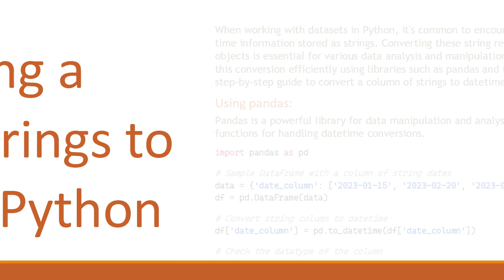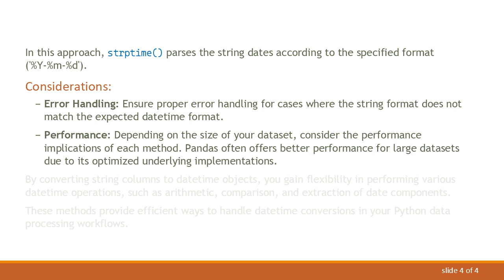Converting a Column of Strings to Datetime in Python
Learn how to convert a column of string values to datetime objects in Python using pandas and the datetime module. This guide covers efficient methods for handling datetime conversion in your data processing tasks.
When working with datasets in Python, it's common to encounter columns containing date or time information stored as strings. Converting these string representations into datetime objects is essential for various data analysis and manipulation tasks. In Python, you can achieve this conversion efficiently using libraries such as pandas and the datetime module. Here's a step-by-step guide to convert a column of strings to datetime in Python:

Using pandas:

Pandas is a powerful library for data manipulation and analysis in Python, providing convenient functions for handling datetime conversions.

In this example, pd.to_datetime() function converts the 'date_column' from string format to datetime format. Pandas automatically infers the format of the dates, but you can specify the format explicitly using the format parameter for non-standard date formats.

Using the datetime module:

Alternatively, you can use the strptime() method from the datetime module to parse string dates into datetime objects.

In this approach, strptime() parses the string dates according to the specified format ('%Y-%m-%d').

Considerations:

Error Handling: Ensure proper error handling for cases where the string format does not match the expected datetime format.

Performance: Depending on the size of your dataset, consider the performance implications of each method. Pandas often offers better performance for large datasets due to its optimized underlying implementations.

By converting string columns to datetime objects, you gain flexibility in performing various datetime operations, such as arithmetic, comparison, and extraction of date components.

These methods provide efficient ways to handle datetime conversions in your Python data processing workflows.